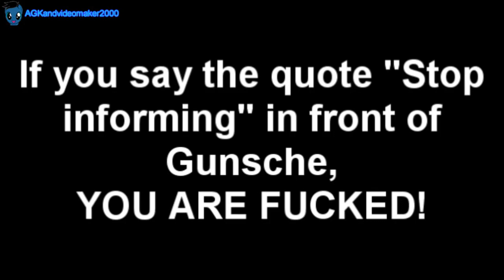Günsche Murders Hitler